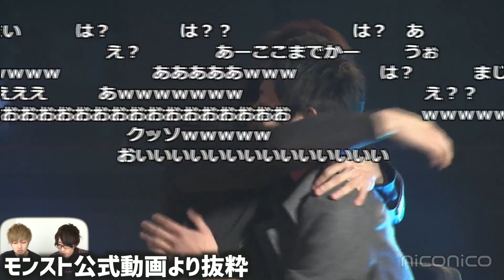【モンスト】闘会議CUP優勝の秘話！今池壁ドンズ戦を振り返る【けーどら】